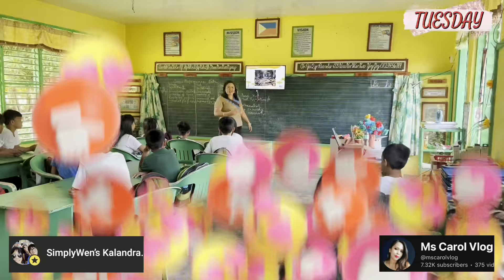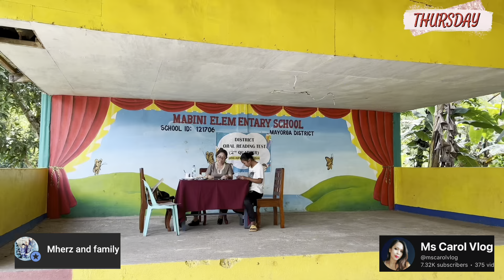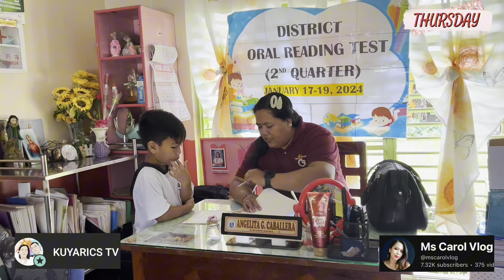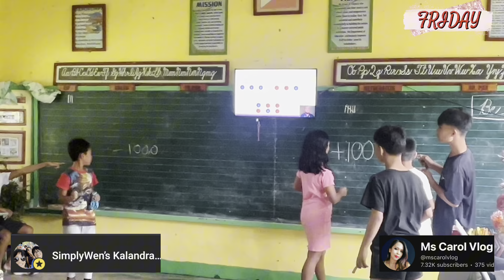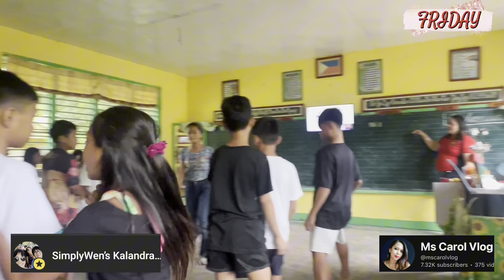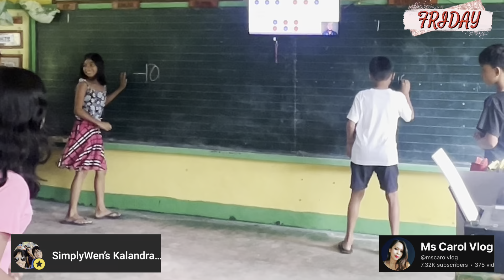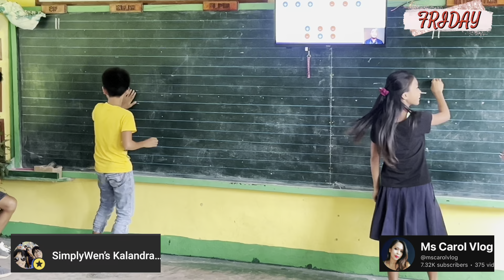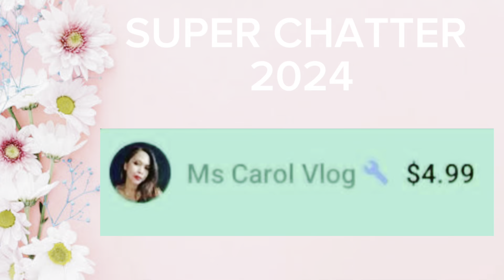DOCUMENTING A WEEK LIFE OF A TEACHER || PART 1 || 2024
Being a teacher is not that too easy , but at the end of the day it’s a fulfilling of our part seeing our children’s progress.